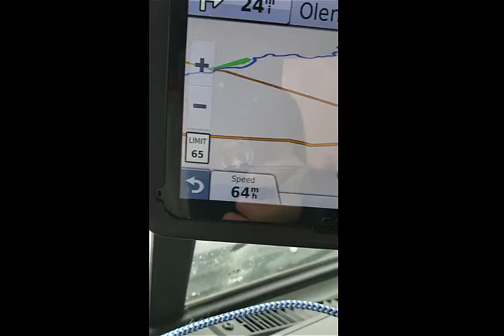FUCK OSP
This cop would not go over 65 mph. Hell he wouldn't go 65 mph..